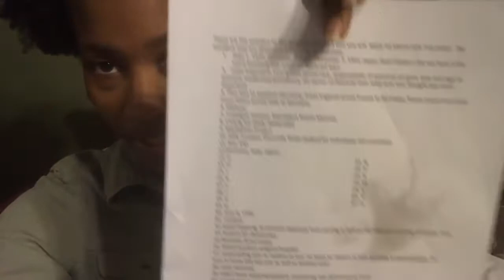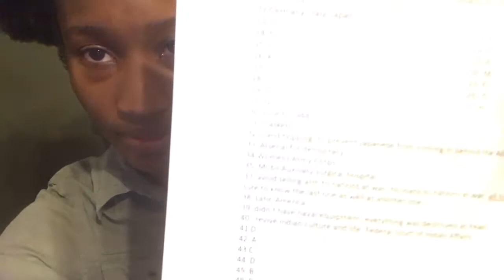Vlogcember Day5: WHEN YOU'RE UP LATE NIGHTS STUDYING FOR YOUR FINAL EXAMS!!!!!!